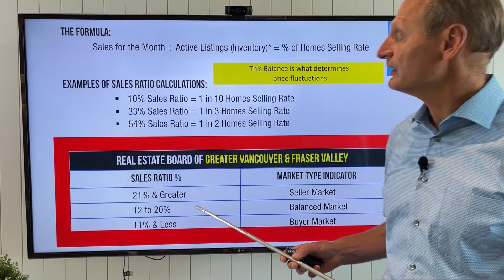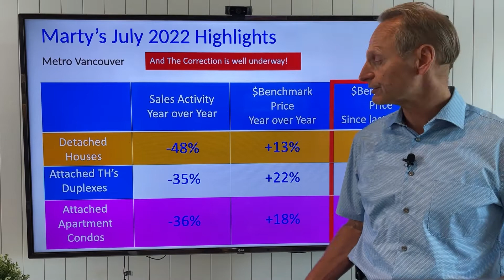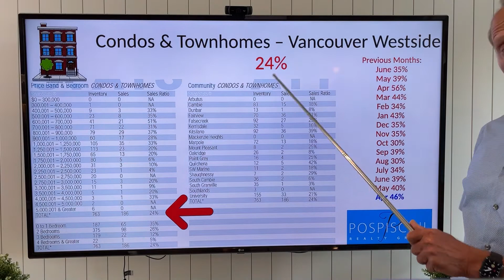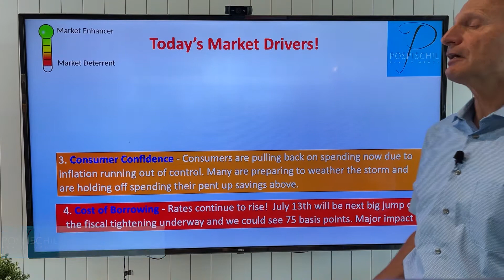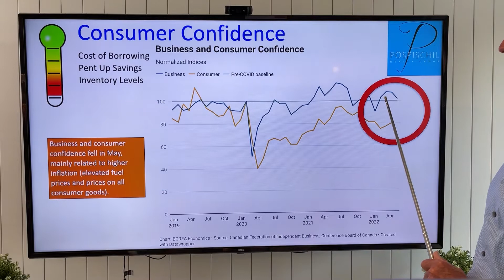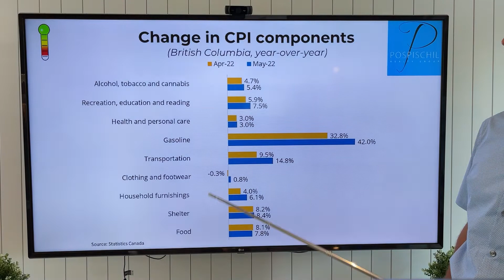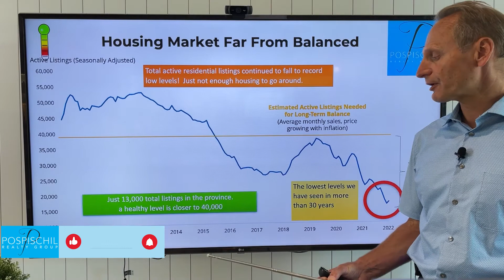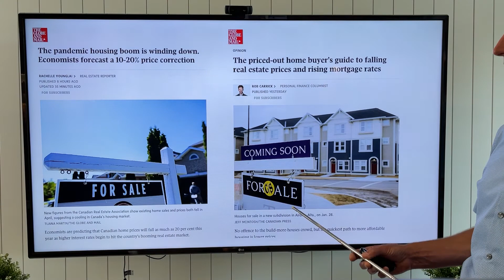July Market Update 2022